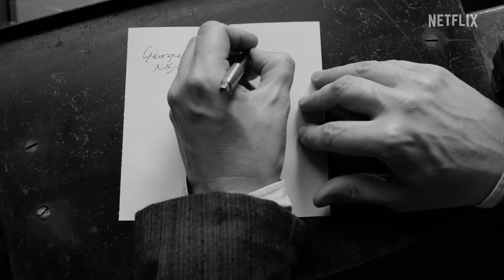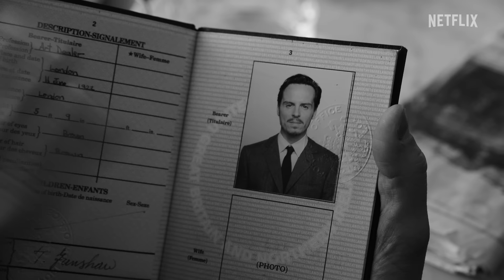Ripley | Official Trailer | Netflix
He's a liar. It's his profession.
Andrew Scott stars as Tom Ripley in the new limited series Ripley, only on Netflix April 4, 2024.